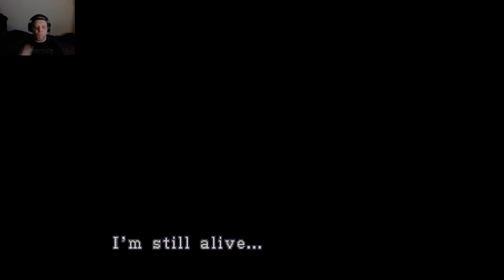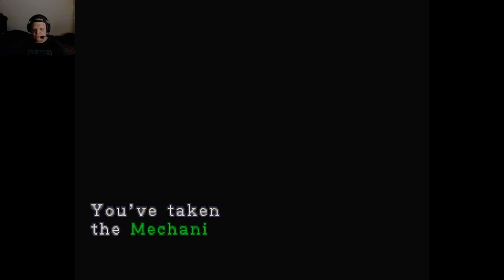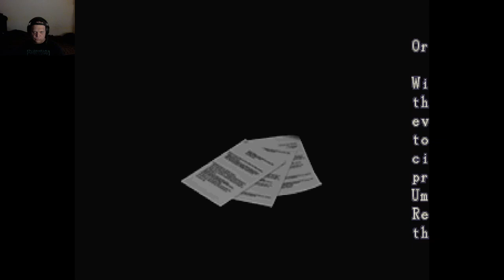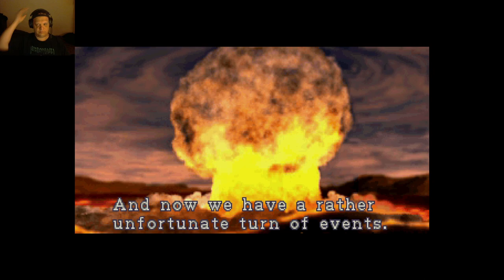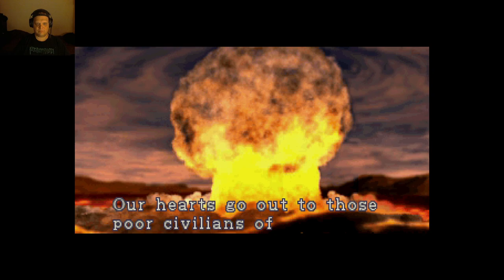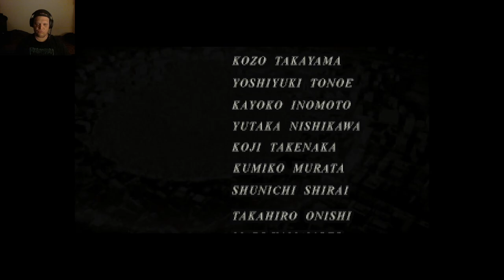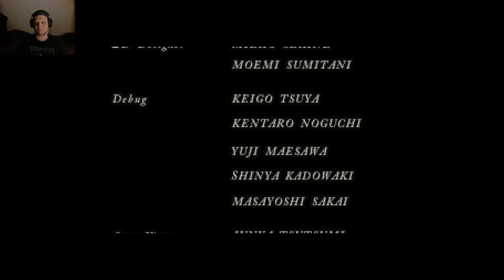Playing the original Resident Evil 3: Nemesis on PC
Playing the third entry of the Resident Evil franchise. I love this game. The game came out in 1999 when I was still in high school. I enjoy it back then and I still enjoy it.